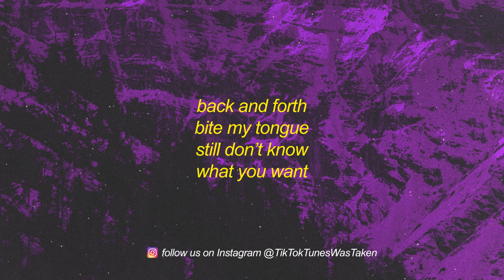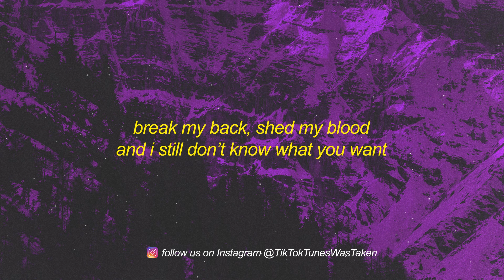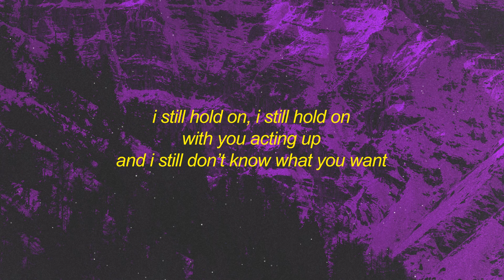Mark Mendy, Jordan Rys & LEØN - What U Want (Lyrics)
still don’t know
what you want
break my back
shed my blood
and i still don’t know what you want
you fuss and fighting over every little detail

when you got problems you go fix ‘em up with retail
girl read the signs yeah sometimes you can’t see clear
if only i knew what you want
still don’t know
what you want
break my back
shed my blood
argue all day then later wanna go and make love
we don’t watch movies ‘cause you make it hard to pick one
could never figure out how you wanted your hair done
if only you knew what you want
still don’t know
what you want
break my back
shed my blood
i still hold on
with you acting up
you’re good at make-up but can’t make up your mind
uh, girl you know
you switch your attitude just like you switch sides

still don’t know
what you want
break my back
shed my blood

still don’t know
what you want
break my back
shed my blood